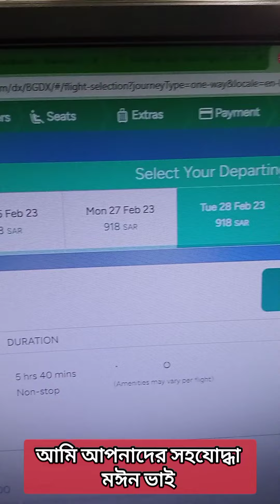ভাই জানতে চেয়েছেন রিয়াদ টু ঢাকা টিকিটের দাম Biman Ticket Price 2023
Dammam To Dhaka December ticket price 2023
দাম্মাম টু ঢাকা বিমান টিকেটের দাম
 মাসের বিমান টিকেটের দাম ২০২৩

রিয়াদ থেকে ঢাকা যাওয়ার বিমান টিকেটের দাম ২০২৩
ডিসেম্বর মাসের বিমান টিকেটের দাম ২০২৩
রিয়াদ টু ঢাকা ফ্লাইট ২০২৩
বিমান বাংলাদেশ এয়ারলাইন্স এর টিকেটের দাম ২০২৩
সোদি এয়ারলাইন্স এর টিকেটের দাম ২০২৩
january Ticket price 2023
february ticket price 2023
Riyadh To Dhaka february ticket price 2023
রিয়াদ টু ঢাকা বিমান টিকেটের দাম
সৌদি এয়ারলাইনস বিমান টিকেটের দাম ২০২২
বিমান বাংলাদেশ এয়ারলাইন্স টিকেটের দাম
Dhaka To Riyadh ticket price
Riyadh to Dhaka Biman ticket price 2023
Riyadh To Dhaka All Airlines ticket price
Saudi Airlines ticket price
Biman Bangladesh Airlines ticket price

জানুয়ারি টিকেটের দাম ২০২৩
 ফেব্রুয়ারি টিকেটের দাম ২০২৩
মার্চ টিকেটের দাম ২০২৩
এপ্রিল টিকেটের দাম ২০২৩
মে টিকেটের দাম ২০২৩
জুনটিকেটের দাম ২০২৩
 জুলাই টিকেটের দাম ২০২৩
আগস্ট টিকেটের দাম ২০২৩
সেপ্টেম্বর টিকেটের দাম ২০২৩
অক্টোবর টিকেটের দাম ২০২৩
নভেম্বর টিকেটের দাম ২০২৩
ডিসেম্বর টিকেটের দাম ২০২৩

জেদ্দা থেকে ঢাকা যাওয়ার বিমান টিকেটের দাম ২০২৩
জেদ্দা টু ঢাকা ফ্লাইট ২০২৩
December Ticket price 2023
November ticket price 2023
Jeddah To Dhaka December ticket price 2023
জেদ্দা টু ঢাকা বিমান টিকেটের দাম
নভেম্বর মাসের বিমান টিকেটের দাম ২০২৩
সৌদি এয়ারলাইনস বিমান টিকেটের দাম ২০২৩
Jeddah to Dhaka Biman ticket price 2023
Jeddah To Dhaka All Airlines ticket price